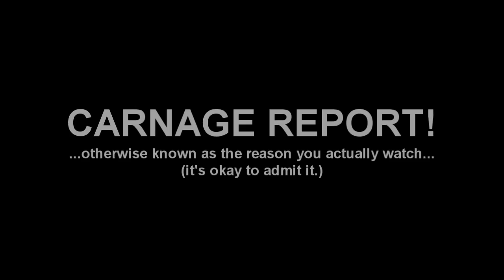iRacing : They Don't Always Go Smoothly. This is Proof. (Z4 GT3 @ Interlagos)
See, attrition.

Follow me like a stalker! (please dont actually stalk me... duh)